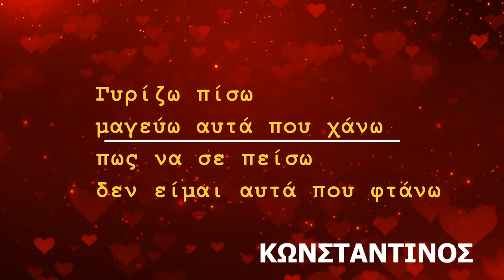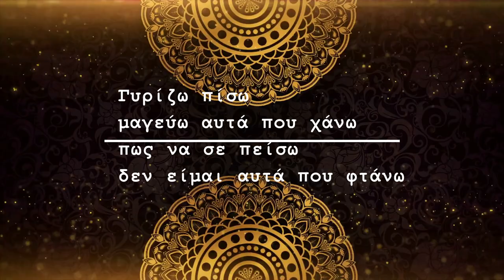ΚΩΝΣΤΑΝΤΙΝΟΣ ΒΙΔΑΛΗΣ - ΟΙ ΣΚΙΕΣ - ΗΛΙΑΣ ΠΟΛΙΤΗΣ PROMO 2024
Ήρθες και πάλι
σαν σκέψη στο μυαλό μου
μοιάζει με χάδι
εκείνο τ' ονειρό μου

ήμουνα νύχτα
κι ήσουνα απλά το φώς μου
απλώνει δίχτυα
αυτό το πώς..

Οι σκιές γίναν χρόνια
που είσαι μέσα μονάχα εσύ
οι σκιές γίναν όνειρα
που μιλούν στη δική μου σιωπή
οι σκιές γίναν λόγια
που έχουν κρύψει αυτή τη στιγμή
οι σκιές γίναν χρώματα
που ορίζουν μιά άλλη ζωή

Γυρίζω πίσω
μαγεύω αυτά που χάνω
πως να σε πείσω
δεν είμαι αυτά που φτάνω

γιά όσα μείναν
και δε χαμήλωσαν τα φώτα
γι' αυτό που αξίζει
να γίνεις όπως πρώτα..

GLOBAL PRODUCTION